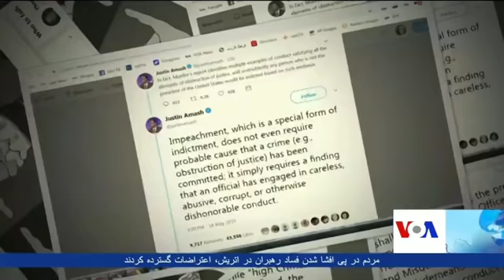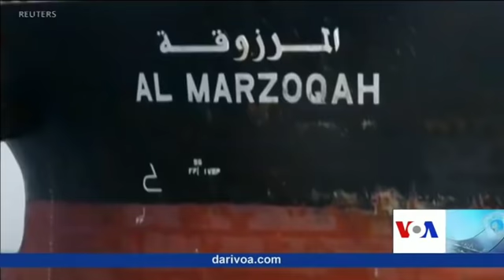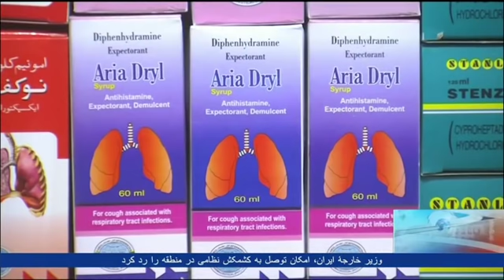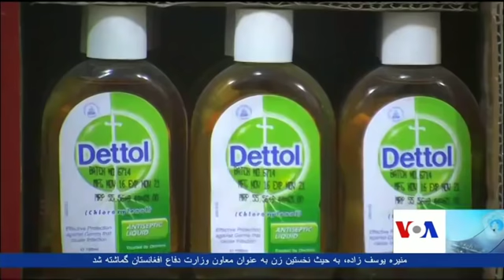Dari Ashna TV Show (May 19, 2019)